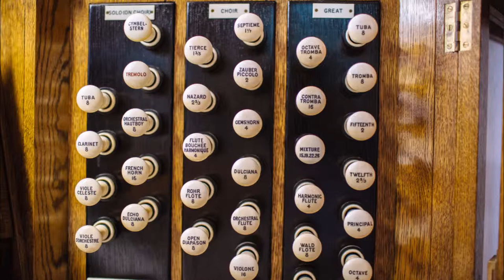Jonny's Wedding The Trailer